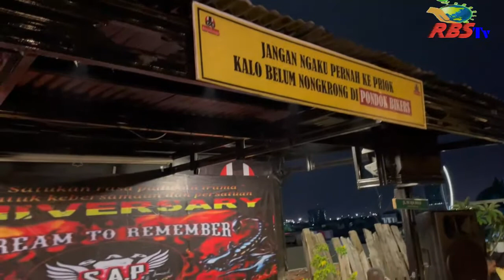LAGU RAWA BADAK SELATAN CIPTAAN LURAH RBS BERGEMA DI 4TH SAP HAPPY ANNIVERSARY